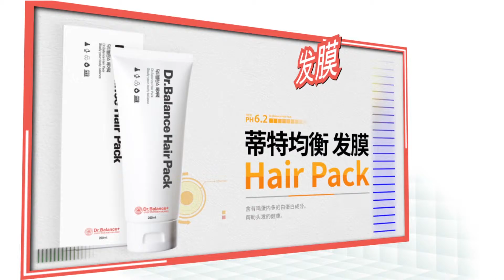[蒂特均衡] 公开预告片 “研究你的身体"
1. 蒂特均衡 T7
Dr.Balance Toothpaste
含有纯银箔! 杀菌和口臭清除的效果。
使用高端研磨剂 / 防范伤及牙床和牙齿磨损。

2. 体育运动 蛋白质粉
Dr.Balace Sport protein
不含糖的蛋白质粉。
不含甾族化合物的蛋白质粉。

3. 蒂特均衡 Bronze
Bronze Tanning Cream
这粉底霜是表现健康的铜发光的皮肤。
简单实用! 没有沾染衣服上， 表现得很容易还有很简单。

4. 全邦 精华素
All In One Essence
并拢护肤水 + 乳液 + 精华素的全邦精华素。
纯爷们都是很魅力， 不要皮肤粗糙。

5. 丝绸用洗面奶
Slik Foam Cleanser
含有天然原料， 保持皮肤的水分和营养均衡。
抗酸化作用。

6. 蒂特均衡 READY 乳霜
Dr.Balance Ready Cream
强大， 持久的热感。
清爽的感觉， 吸收能力， 运动时可以使用。

7. 蒂特均衡 N 洗发水
Dr.Balance N Shampoo
自然心怀的 N 洗发水。
对孕妇和幼儿来小刺激洗发水。

8. 蒂特均衡 C·P 洗发水
Dr.Balance C·P Shampoo
使用 COOL 洗发水，头皮很清爽。
深厚的香味和精彩的清洁能力。

9. 蒂特均衡护发修护素
Dr.Balance Treatment
您用这蒂特均衡护发素，长时间维持健康的头发。
没有什么不同，我们不做。

10. 蒂特均衡发膜
Dr.Balance Hair Pack
含有鸡蛋内多的白蛋白成分。
帮助头发的健康。

11. 蒂特均衡 卸妆油
Dr.Balance Cleansing Oil
没有皮肤过敏。
这个 Oil 没有皮肤过敏, 可以清除残妆。

12. 蒂特均衡 BABY 浴池乳液
Dr.Balance Baby Bath·Lotion
从软弱的幼儿到敏感的成人皮肤。
制造自然成分的 Mild Lotion。 所有的人都可以使用。

设计=Jeon Sera
视频编辑=李根一 记者